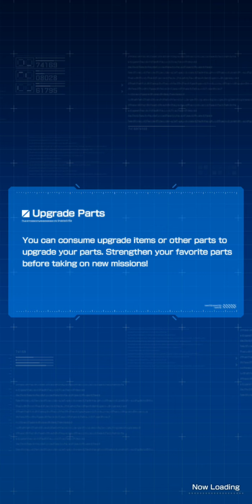[Gundam Battle Gunpla Warfare] Story Mission: [Adventure] Chp 2-4